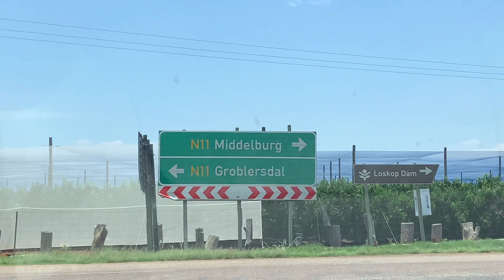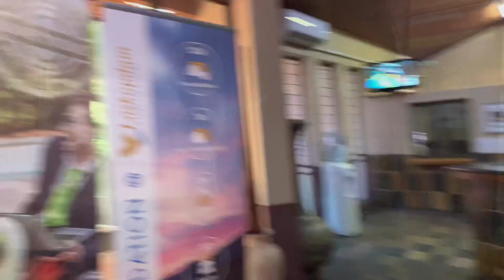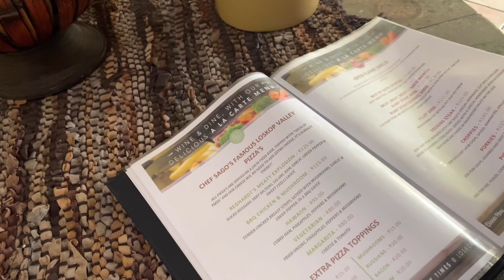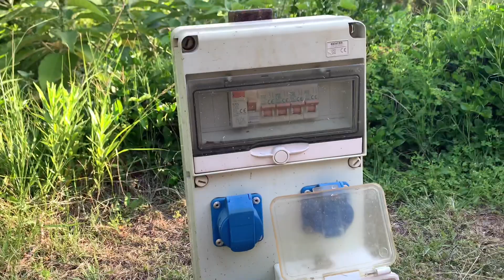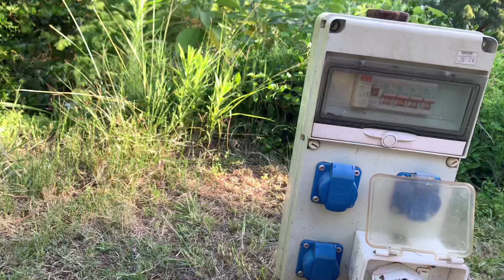Spend the day with me | Forever resort, Loskop dam 🌊👙🏊‍♀️🤿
Please make sure that you watch with the highest quality.